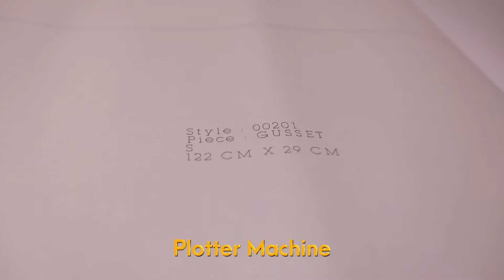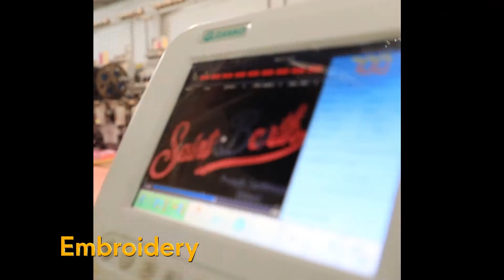Ashoka Exports | Manufacturers & Exporters of Jute & Cotton Bags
Founded in 1970, ASHOKA EXPORTS is a name that has lived up to being a trusted jute & cotton bags manufacturer & exporter from India. It offers a plethora of jute bags, cotton bags, recycled cotton bags and organic cotton bags for diverse utility and fashion needs. With a state-of-the-art infrastructure and an impeccable team, we have grown to a production capacity of 5 million pieces per year.  Ashoka Exports is the ultimate go to destination for any requirement of customized and eco-friendly bags.